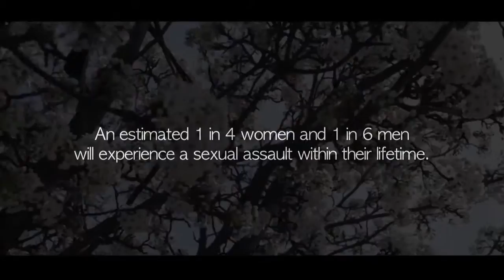Due Time - Shigady Da Playboy, Heem Marteen (Official Video)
Shigady and Heem Marteen Spitting That True To Life Shit. This Is Music With A Message , A Positive Message. Raising Awareness Against Sexual Abuse. Check Out This Video. Rate. Like. Comment. Let Us Know What You Think??